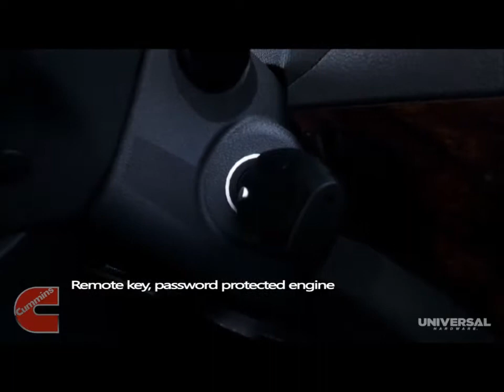Foton View CS2 Passenger Van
The Foton View CS2 passenger van has been serving the transportation industry in Belize since 2014. Featuring leading technologies such as the Cummins 2.8L turbo diesel engine with a 5 speed standard transmission, this popular van provides enterprises, public agencies and individual customers with great value, high efficiency and a fantastic driving experience. Each of the 16 seats have their individual AC vent for maximum comfort to every passenger.

All Foton vehicles are covered by the Manufacturer’s comprehensive 3 years or 100,000 km Warranty Policy, whichever comes first. Foton Authorized Service Center is located at Universal Hardware in Spanish Lookout, for complete after sales support.